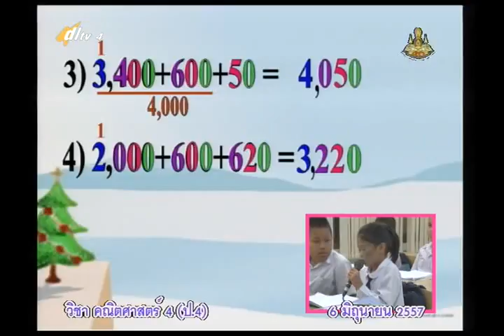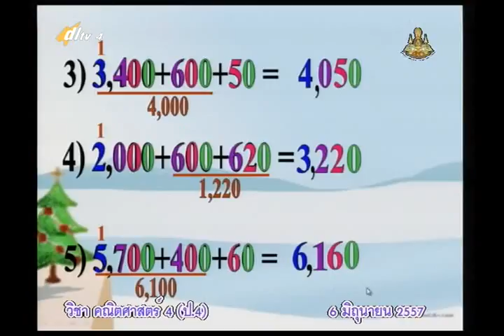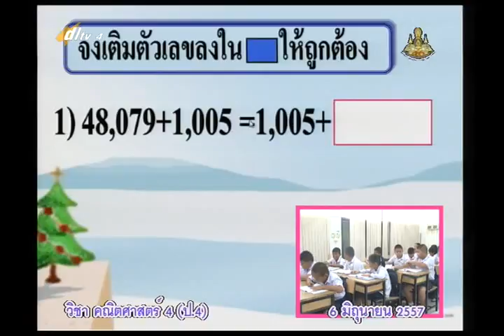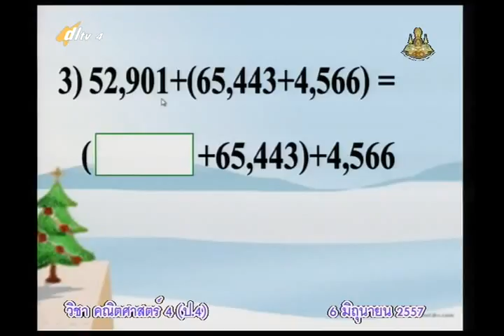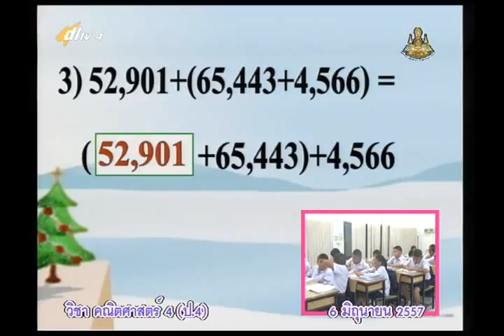015C+4060657+ค+การบวกจำนวนสามจำนวน+mathp4+dl57t1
คัดลอกที่ตั้งลิงค์   copy link

2 in the blank searching type "ประชุม แรงกสิกรณ์" or prachoom rangkasikorn
3 click left on the name "ประชุม แรงกสิกรณ์" or prachoom rangkasikorn
4 click on playlist ,choose playlist that you want to know and playload
6. If you see that there are useful, please share continute,sir.

1 เปิดเว็บ youtube.com
2 ที่ช่องค้นหาพิมพ์ ประชุม แรงกสิกรณ์ หรือ prachoom rangkasikorn
3 คลิกซ้ายบน  ประชุม แรงกสิกรณ์ หรือ prachoom rangkasikorn
4 ออบชั่น เพลย์ลิสต์ เลือกเพลย์ลิสต์ที่ท่านสนใจ และเพลย์โหลด
5 ขอบคุณที่ติดตามชมและให้ข้อติชม มีความสุขกับการเรียนรู้กันทั้ง บ้าน วัด โรงเรียน
6 ถ้าเห็นว่ามีประโยชน์ กรุณาแชร์ต่อไปครับ

update18 กันยายน   2563 : 02.10